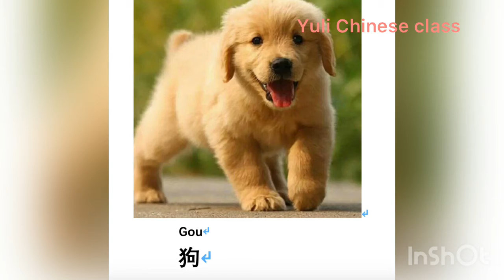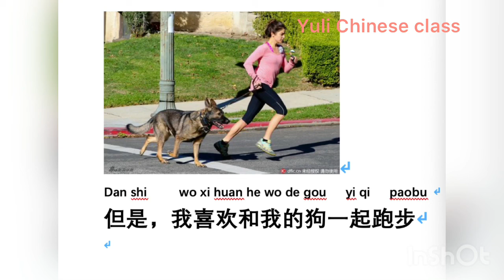Clase de chino:Correr跑步paobu